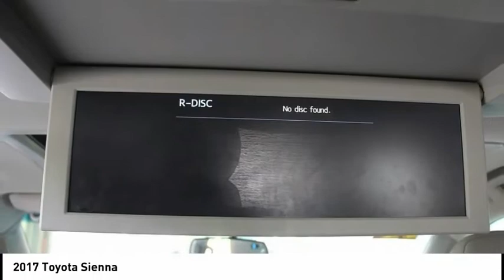2017 Toyota Sienna Elk Grove Toyota E23436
2017 Toyota Sienna  - Stock#: E23436 - VIN#: 5TDYZ3DC1HS853191

Check out this 2017 Toyota Sienna.   Recent Arrival!THE ULTIMATE VAN! LOADED,LOW MILES,  THIS IS THE ONE! Silver Sky Metallic 2017 4D Passenger Van Toyota Sienna XLE Premium 8 Passenger 19/27mpg FWD 8-Speed Automatic 3.5L V6 SMPI DOHC 27/19 Highway/City MPGbrbrAwards:br  * ALG Residual Value AwardsbrbrReviews:brbr  * Refined ride quality gives it a confident feel from the driver seat; high-quality materials and trim throughout the cabin; wide range of adjustments for the second-row seats; no other minivan offers the option of all-wheel drive. Source: Edmunds Contact the dealership today.